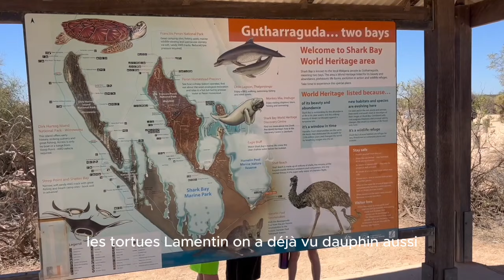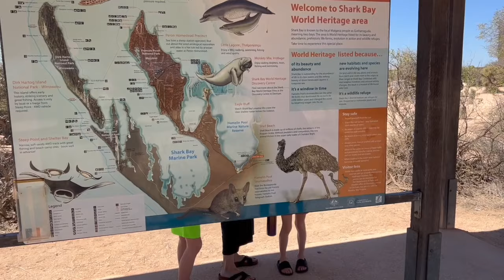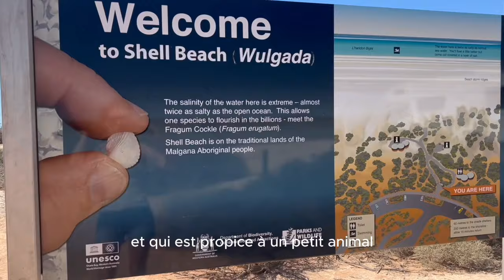OZ 5 - Stromatolites, SHELL BEACH et camping de LUXE pour la nuit.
On continue notre VANLIFE en camping car à travers la CÔTE OUEST australienne. On redécouvre les stromatolites et on flâne sur une plage de coquillages blancs où l'eau est turquoise. On termine notre journée dans un camping de luxe au bord de la baie des requins.